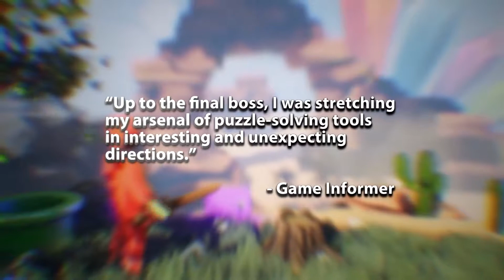Supraland - Nintendo Switch & PlayStation 4 - Trailer - Retail [Humble Games]